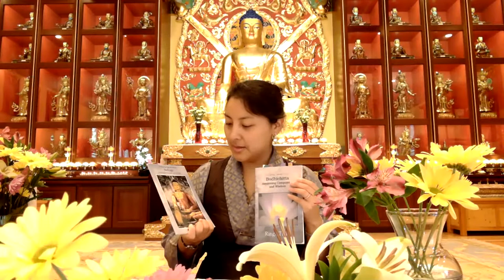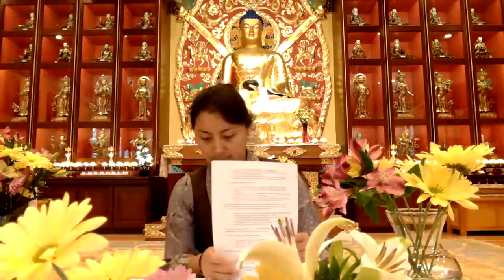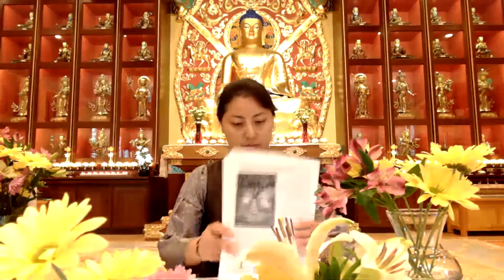[3] Contemplating the Refuge and Bodhisattva Vows - July 17, 2022 - Session 3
Contemplating the Refuge and Bodhisattva Vows
July 16 - 17, 2022
Taught by Chime Lama

Saturday, July 16: An exploration into the act of taking refuge and the refuge vow itself.
Sunday, July 17: An exploration into the act of taking the bodhisattva vow and the bodhisattva vow itself.

Bardor Tulku Rinpoche established Kunzang Palchen Ling (KPL), a Tibetan Buddhist center in Red Hook, New York, in 2003. The Center draws from the rich tradition of the treasure lineage of Terchen Barway Dorje, the founder of Raktrul Monastery in eastern Tibet. Bardor Tulku Rinpoche’s aspiration is that, as KPL grows and develops, it becomes a center of spiritual learning and practice for people of all walks of life.